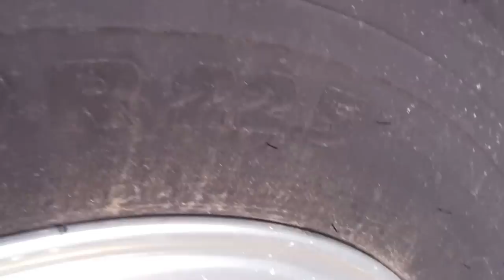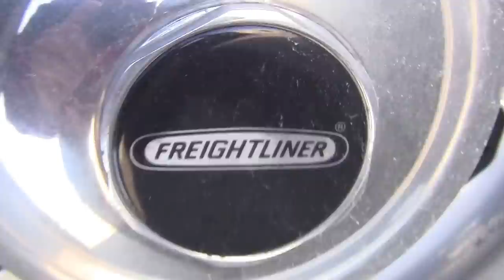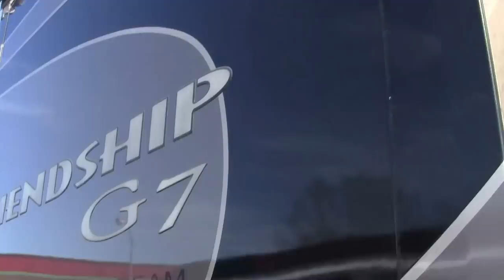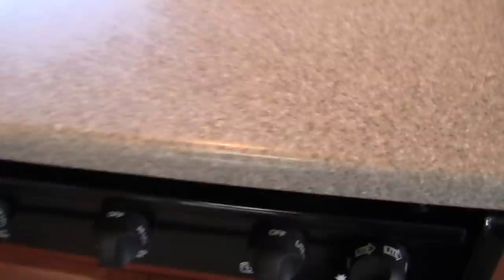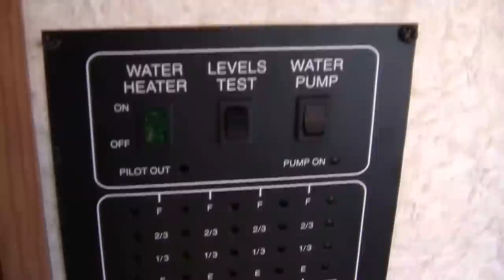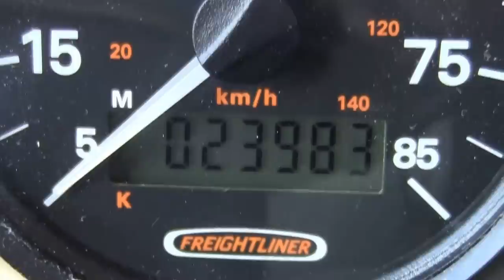2005 Gulfstream Friendship 8411 G7 class A diesel motorhome walk-around video (SOLD)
RV IS SOLD!!! **BEWARE OF SCAMS USING THIS VIDEO**
2005 Gulfstream Friendship G7 8411 motorhome..SOLD
HelpSellMyRV.com
Louisville Kentucky